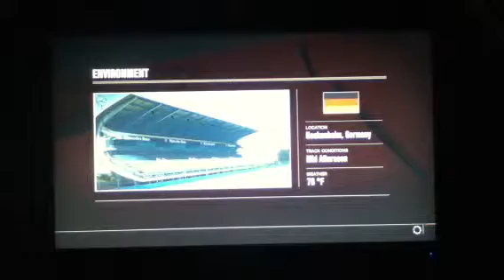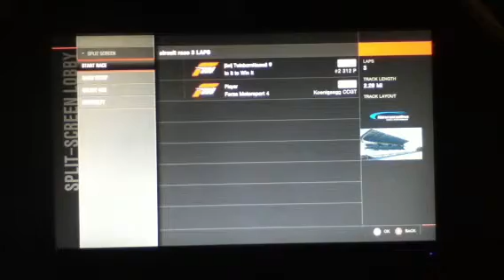Forza 4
And We Will Make More Videos For You Guys